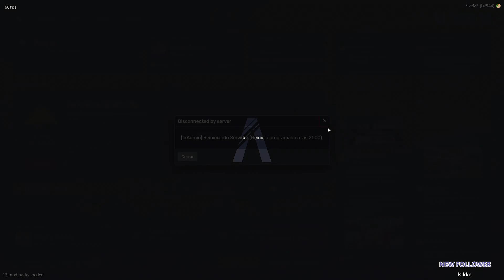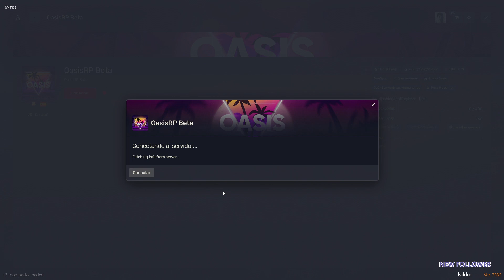Grupo Oasis +18| Elizabeth Gilbert | LizzyBeth | 23#